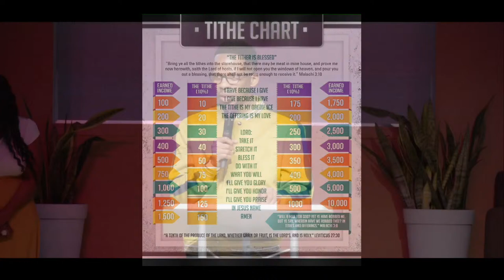The St. John Experience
St. John is live! Join us for worship each week at 10:45 AM. New here? Drop a comment "FIRST TIME." We'd love to share virtual love with you. Looking for salvation? Drop a comment "SAVED." Looking for a church home? Drop a comment "CONNECT." Enjoy worship!